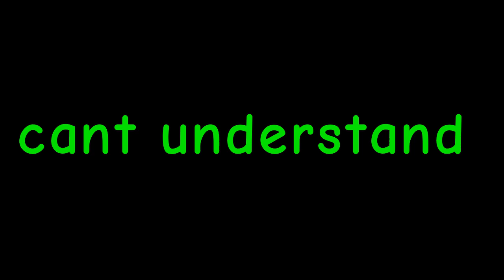test- || my au of dnb